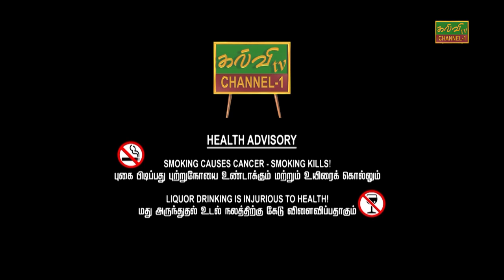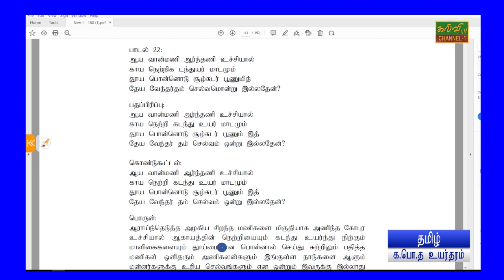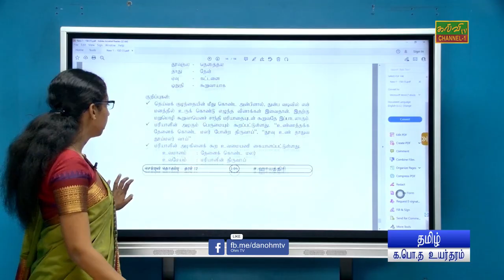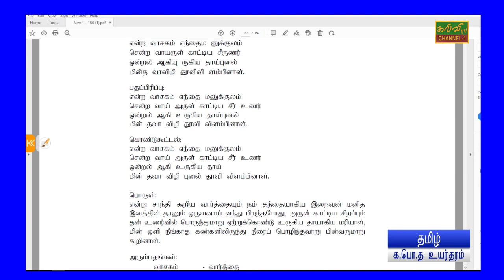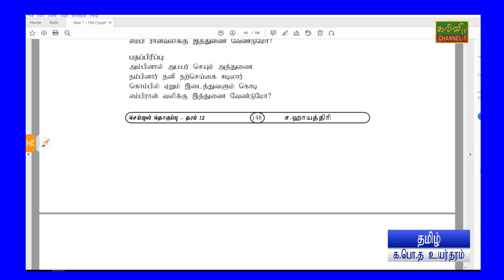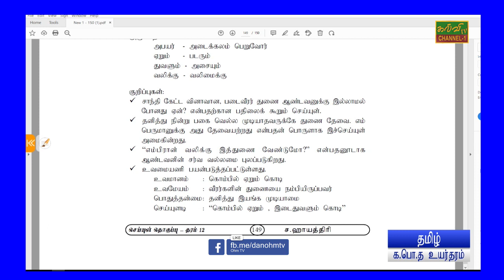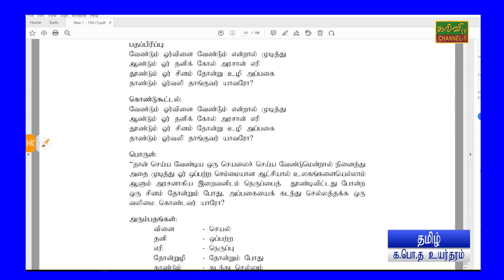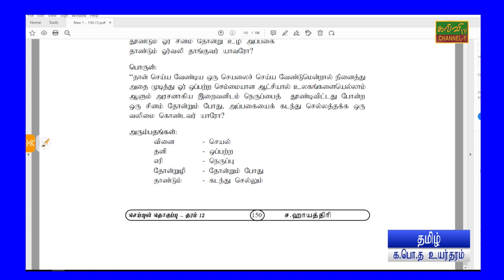தமிழ் | க.பொ.த உயர்தரம் | தேம்பாவணி | Tamil |G.C.E A/L | 02.02.2024